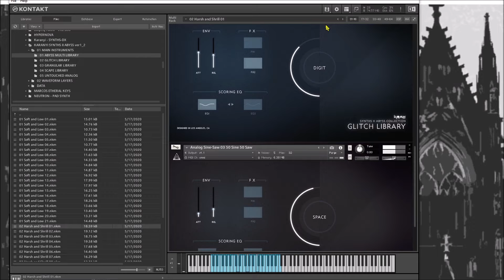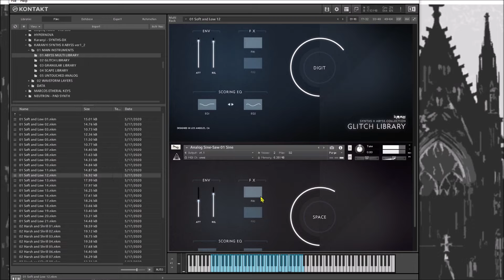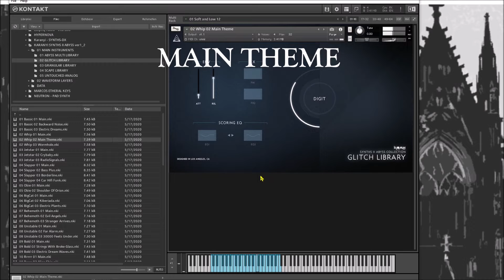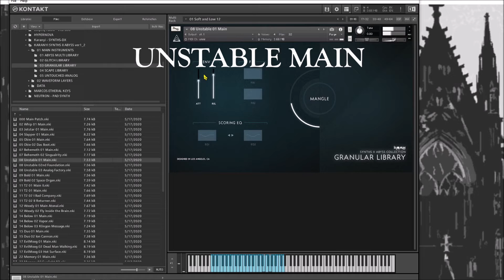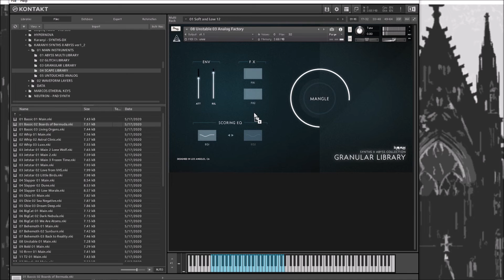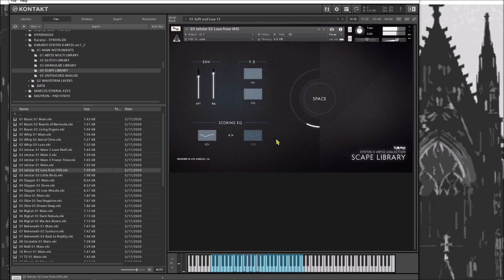DEEP DARK RESONANT SOUNDSCAPES WITH KAYRANI ABYSS SYNTH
Got a big, long one today! ;) Karanyi is another Kontakt program and has some of the highest quality sound possible. The controls are lacking and very simple, but it makes up for it with the dynamic swells and tones from space!

00:00 - Soft and Low 01
01:04 - Soft & Low 02
02:03 - High & Shrill 01
02:56 - Soft & Low 12
04:03 - Electric Dreams
04:40 - Main Theme
05:44 - Shoulder of Orion
06:49 - Unstable Main
08:05 - Analog Factory
09:31 - Boards of Bermuda
10:46 - Astral Clinic
11:52 - Love for VHS